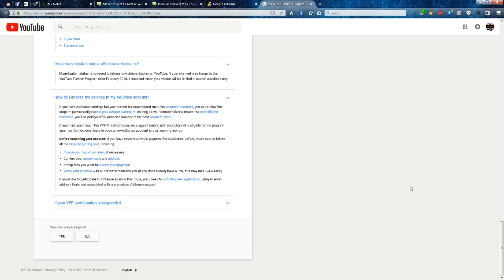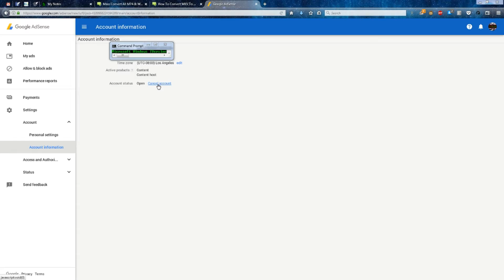How To Irreversably Cancel Adsense Account To Get Final Payment